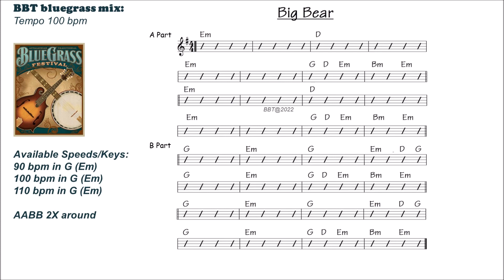Big Bear - bluegrass backing track 100 bpm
BIG BEAR practice track in G (Em).  Tempo 100 bpm
Available in 90, 100, and 110 bpm on BBT.